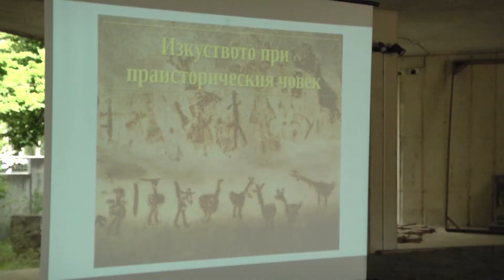RM TV: Ателие по история и изкуство